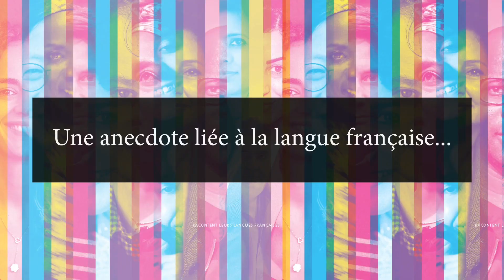Fawzia Zouari, invitée par Leïla Slimani dans "Nos langues françaises" aux Éditions du patrimoine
"Nos langues françaises" aux Éditions du patrimoine - en librairie

En prélude à l’ouverture de la Cité internationale de la langue française au château de Villers-Cotterêts, Leïla Slimani invite une douzaine de personnalités à s’arrêter sur cette question : parler français… Qu'est-ce que cela veut dire aujourd’hui ?

Angélique Kidjo, Lilian Thuram, Fawzia Zouari et tant d’autres racontent ici "leur" langue française, la place qu’elle occupe dans leur histoire et dans leur quotidien mais aussi son rôle dans notre société.